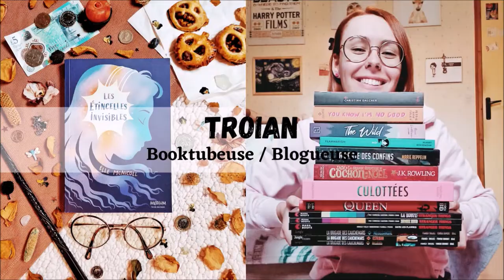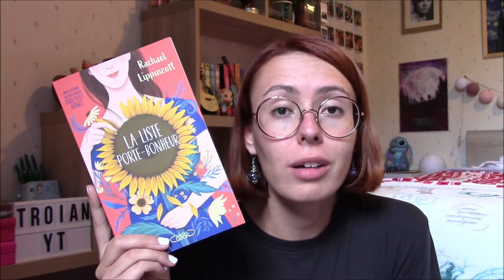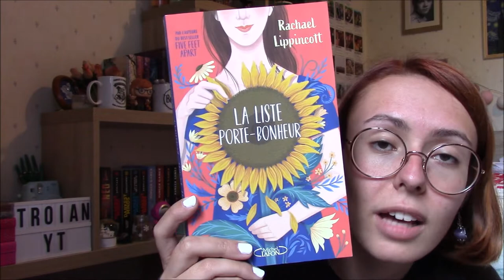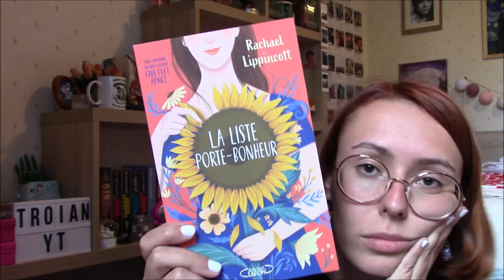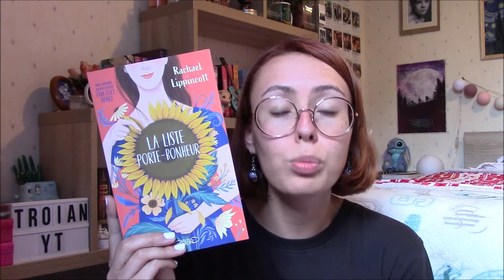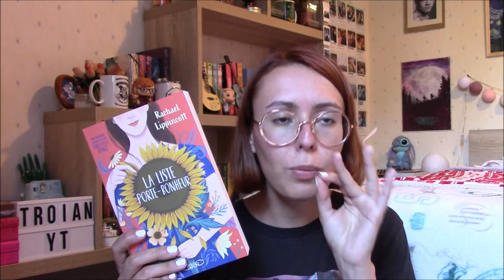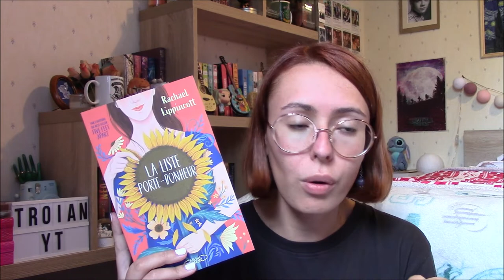"La liste porte-bonheur" 🌻 - Critique Livre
Salut à tous ! ALERTE COUP DE COEUR ! On ne va pas se mentir ça fait très longtemps que je n'ai pas eu un coup de cœur pour un roman pur et dur, d'ailleurs je crois que je ne me souviens pas du dernier tellement ça date... Aujourd'hui je viens vous parler du dernier petit bébé de Rachael Lippincoot : "La liste porte-bonheur" !

LE LIVRE :
. "La liste porte-bonheur" (Editions Michel Lafon) de Rachael Lippincott / traduction de Valentine Vignault